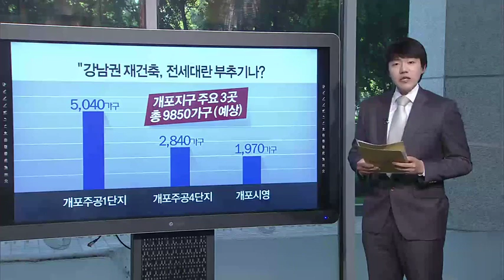[뉴스Q&A]강남권 재건축, 전세대란 부추기나?